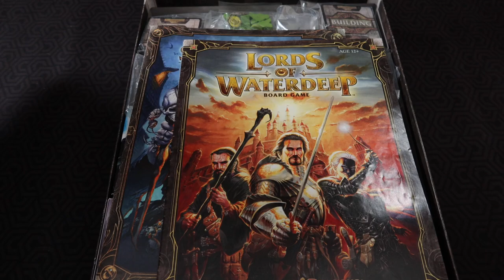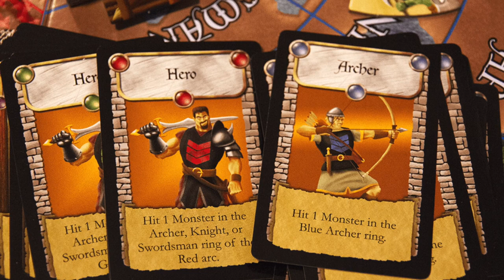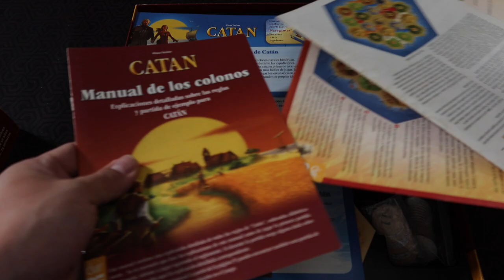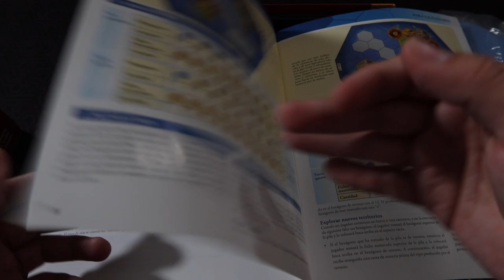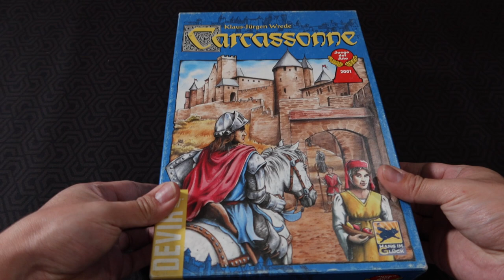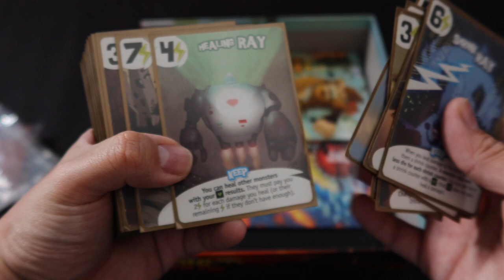Mis Primeros Juegos - ¿Dónde están ahora?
En este video Josh habla de sus primeros 5 juegos de mesa modernos que compró y revela si siguen en la colección o no; así como las razones de porqué se fueron o cómo es que siguen vigentes luego de 8 años en el hobby.

00:00 Intro
01:11 El que salvó la expansión
03:01 El que se fue
04:30 El que se sigue disfrutando
06:07 El que esta lleno de expansiones
08:03 El que mutó
10:07 Despedida